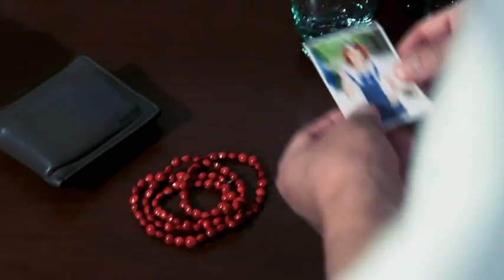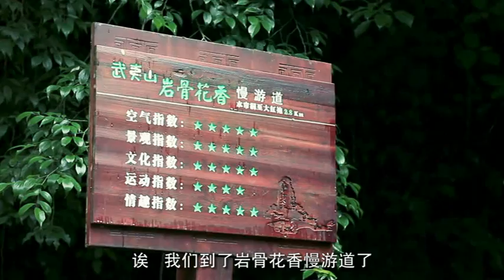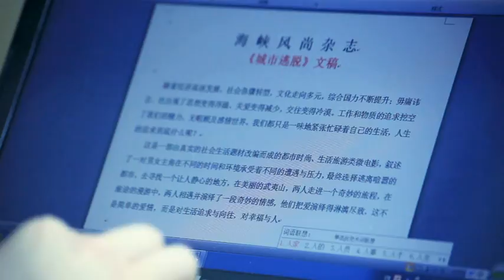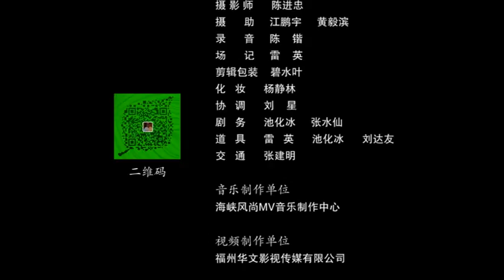Escape From City